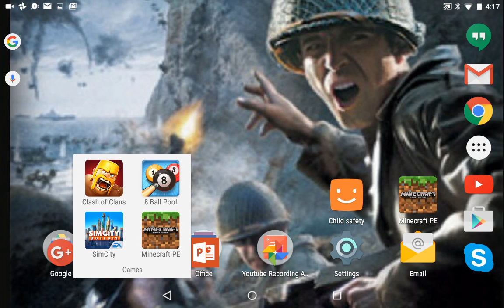8 ball pool with tsxprogmr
And the black ball goes in